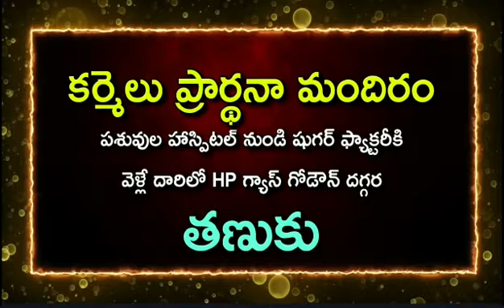//Prabhukai na swaramu/